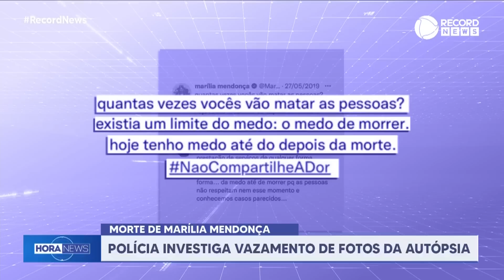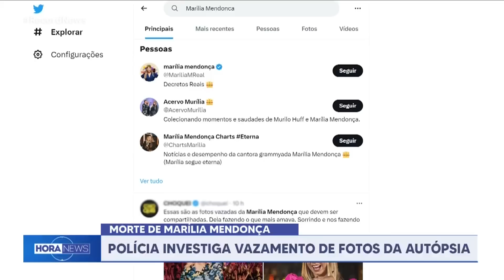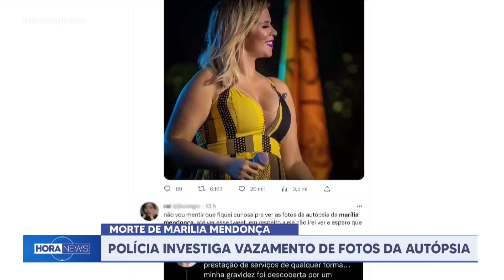Polícia investiga vazamento de fotos da autópsia de Marília Mendonça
A polícia investiga o vazamento de fotos da autópsia do corpo da cantora, Marília Mendonça.